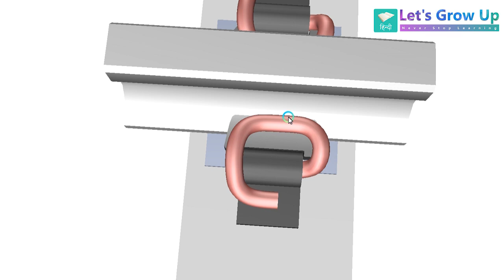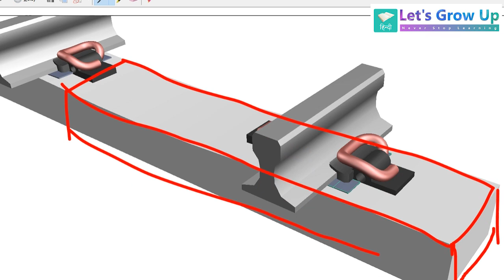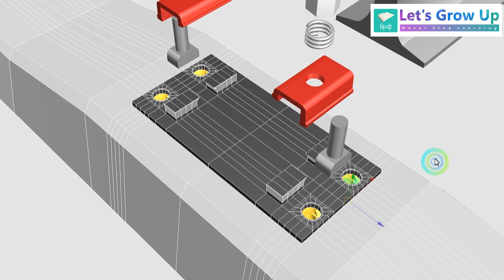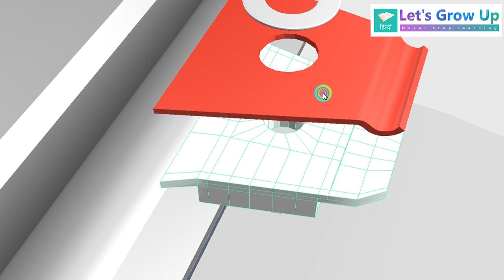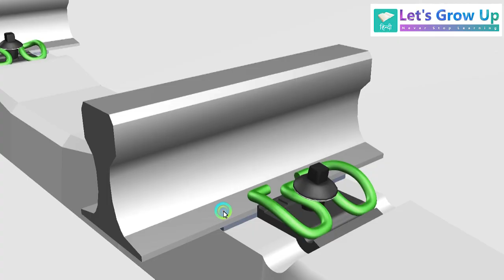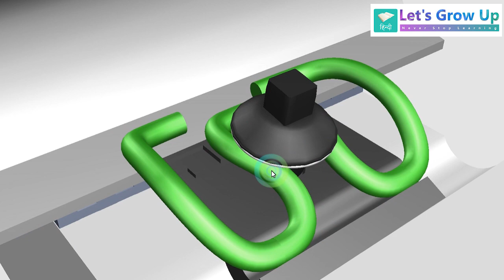Different type of railway clips explain | e-clip | KPO Clip | Nabla Clip | W-type Clip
Friends,
Welcome to Let's Grow Up हिन्दी, Today I am going to share about railway clips of fasteners. See at first this question will come to your mind 'What is Fastener' right?. Friends, in this video you will learn different types of clips and the working of railway clips. Hope you will enjoy this video.

clips,railway clip explain
railway joints
clip,railway
railway sleeper
nalba clip
e clips
railway insulator,rails
railway suspension

Let's Grow Up हिन्दी